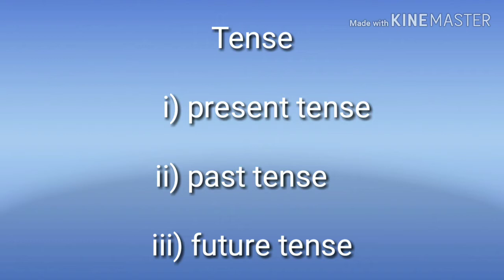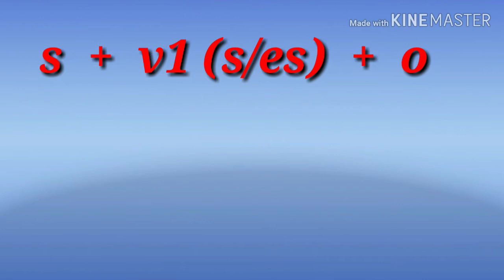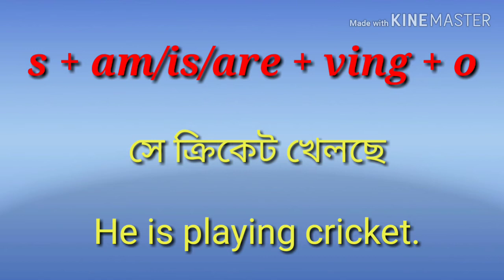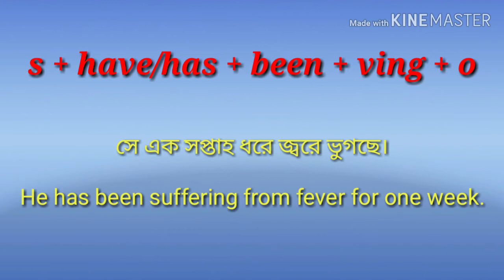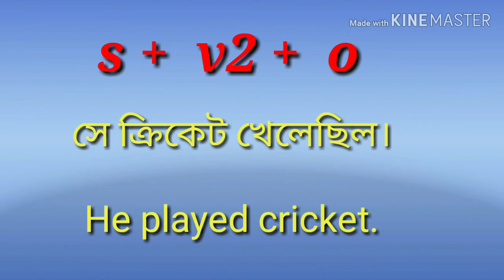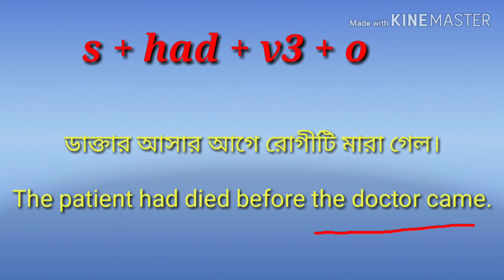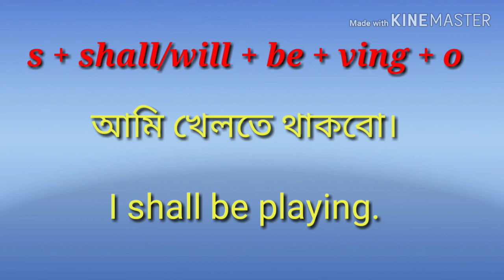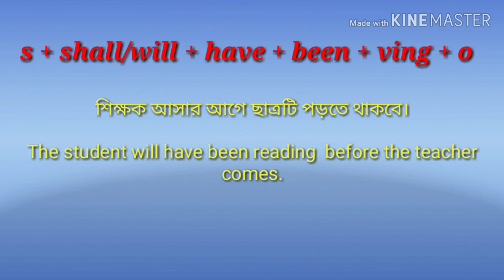Masterclass of Tense : just in 15 minutes